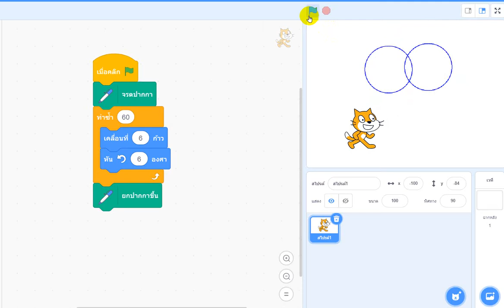รูปวงกลม Scratch3.0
ขอบพระคุณที่ติดตามรับชม